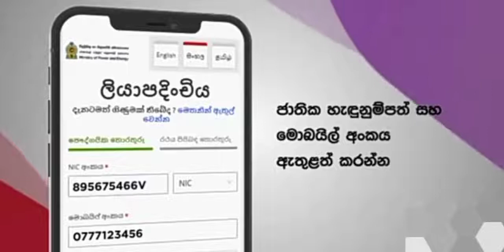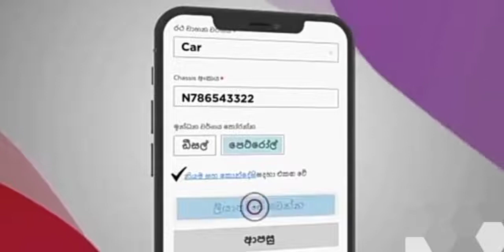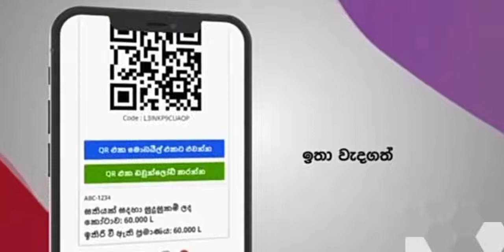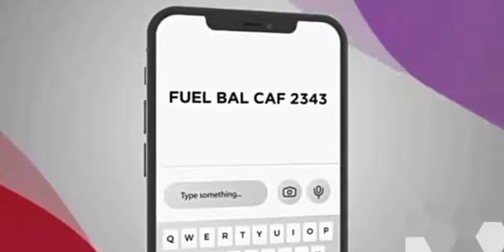How to get National fuel pass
This video about National fuel pass | national fuel pass registration | fuel pass sri lanka | fuel pass